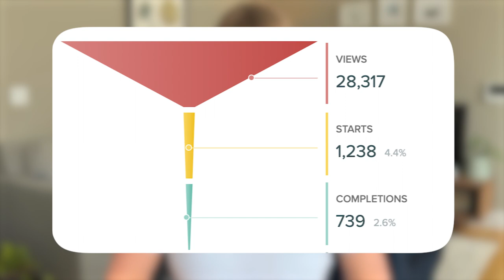Top 5 Relationship Issues and How Coaching Helps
Although every relationship is unique, there are universal struggles that many of them have in common. In this video, I'm sharing the top 5 issues I've encountered in my work and how I coach my clients through them.

00:00 Quiz update: Over 3,500 people have taken the quiz, 35.2% cite the #1 issue!!
00:25 Intro
00:36 The Number 1 Issue
00:55 #2 (my favorite)
01:43 #3 (this one can get spicy)
02:00 #4 (I have a lot of personal experience in this one)
02:35 #5 (this one is often the dealbreaker)
03:18 More resources